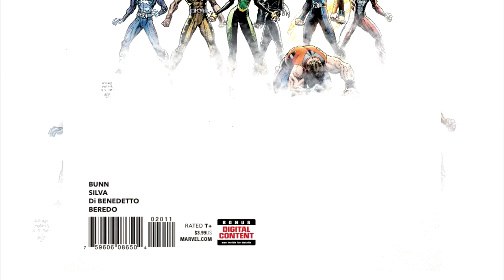X-Men Blue #20 | COMIC BOOK UNIVERSITY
X-Men Blue 20 (2018) comic book review: The final issue of the "Cross-Time Capers" arc.

comic_book_university